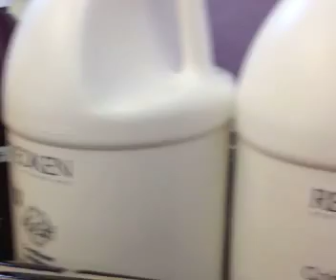Glamour Photography and Makeovers for Women by Heartbox Photography | Tiffany 2013.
A promotional film by Bay Area based photography studio, Heartbox Photography.
Professional makeovers and contemporary photography for all women.

"Orange Bliss" - Leah West